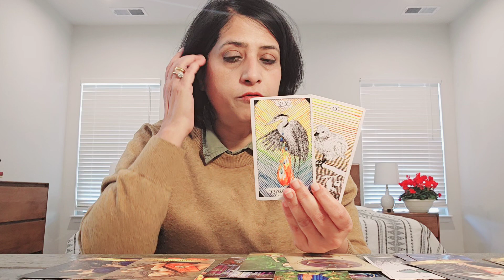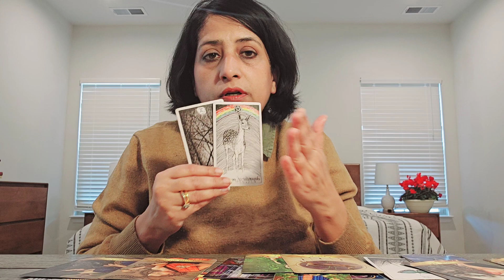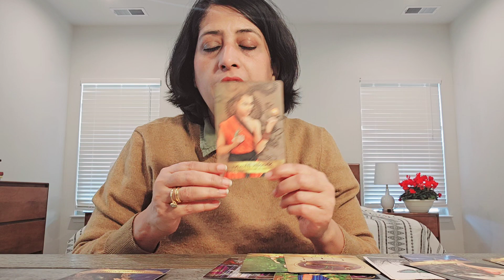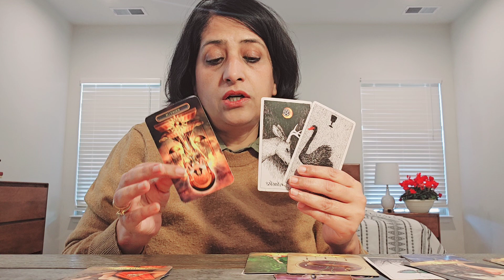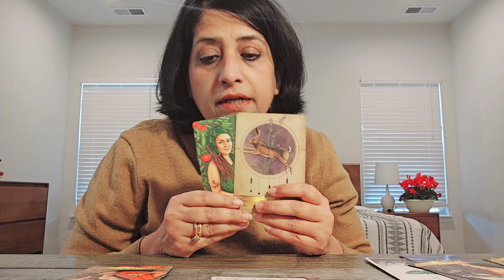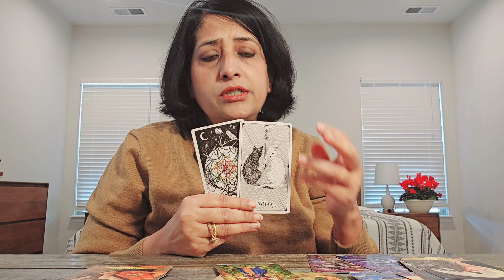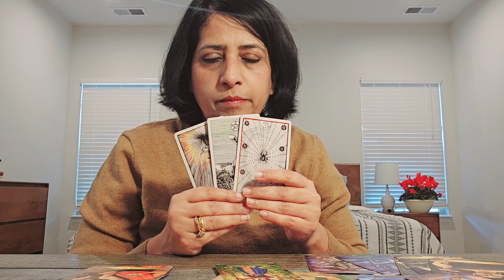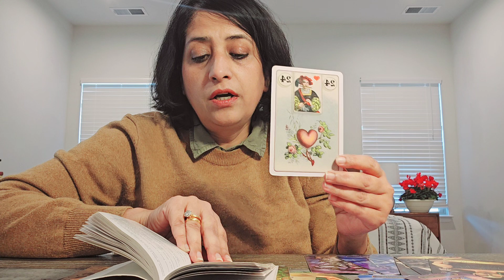Taurus ♉️ 2024 The Year ahead...How's the year looking